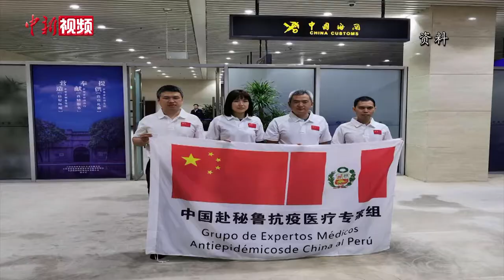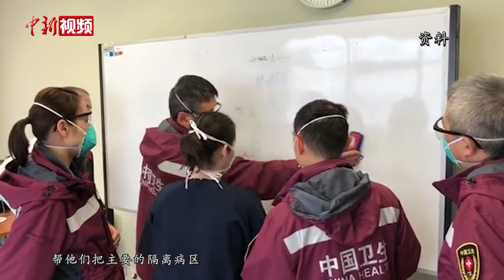中国援助秘鲁医疗抗疫专家组结束隔离归岗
英语里有句谚语“From China to Peru”，字面解释为“从中国到秘鲁”，含义为天涯海角。6月24日，中国政府援助秘鲁抗疫医疗专家组结束隔离休整回归岗位。